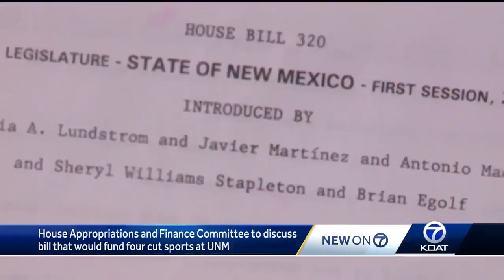House Bill 320 discussion